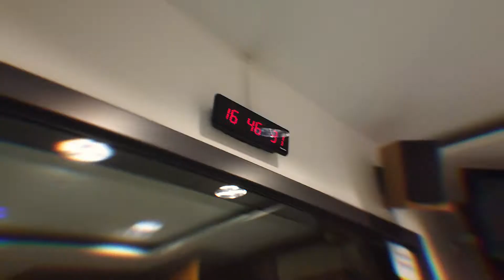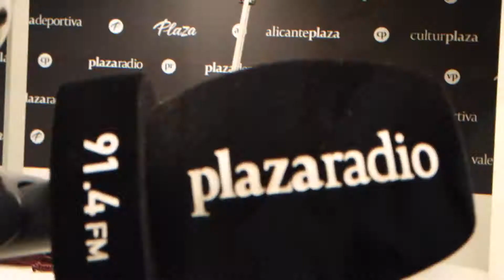Nerea Martí visita las radios de Valencia y habla de la Wseries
Nuestra piloto Nerea Martí se dio una vuelta por algunas radios de Valencia para hablar de su proyecto en la Wseries 2020.